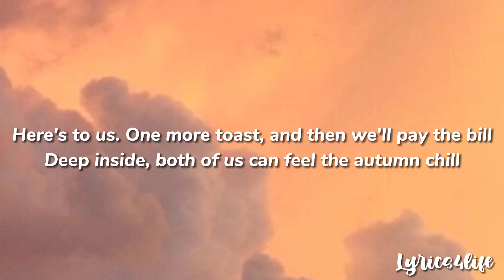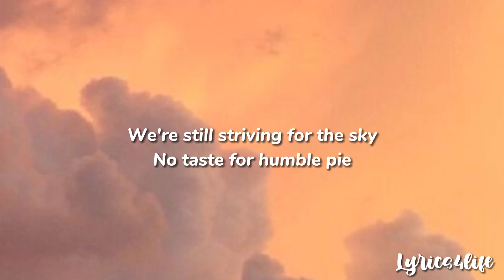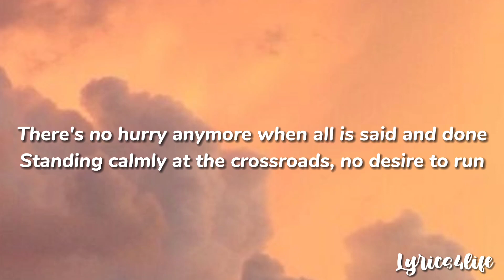ABBA - When All Is Said And Done (Lyrics)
"When All Is Said and Done" is a song recorded in 1981 by Swedish pop group ABBA, and is featured on the group's eighth studio album, The Visitors. The track – with lead vocals by Anni-Frid Lyngstad – was released as a single in the United States (with the non-album track "Should I Laugh or Cry" as the B-side) on 31 December 1981 on Atlantic 3889, and reached No. 27 on the US Billboard Hot 100 in March 1982.

B-side: "Should I Laugh or Cry"
Released: 31 December 1981 (U.S.)
Recorded: 16–19 March 1981 at Polar Music Studios; finished 14 November 1981
Genre: Pop, europop
Length: 3:20
Label: Atlantic (U.S.)
Songwriter(s): Benny Andersson,Björn Ulvaeus
Producer(s): Benny Andersson, Björn Ulvaeus